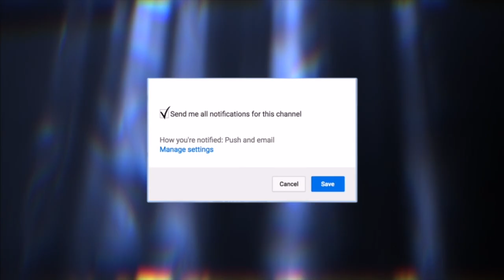Jenni Vartiainen - Väärään suuntaan - Dj Elferaon Club Mix